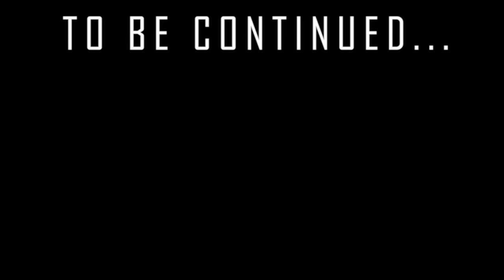SAVING My Friends From Big Trouble😱 | FLEET SMP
SAVING My Friends From Big Trouble😱 | FLEET SMP Season 2 Episode 11